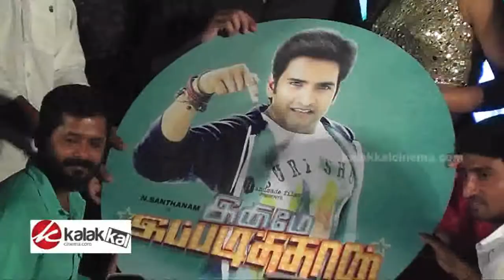Inimey Ippadithan Movie Audio Launch